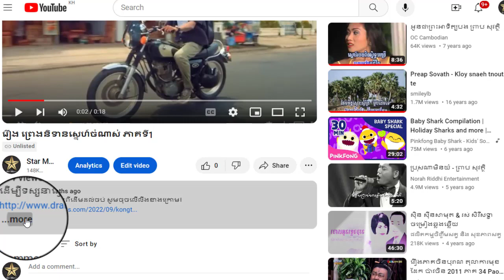រឿង ព្រេងនិទានស្នេហ៍ចំណាស់ ភាគទី24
ដើម្បីទស្សនារឿងនេះពីដើមដល់ចប់ សូមចុចលើលីងខាងក្រោម៖

សូមអរគុណ